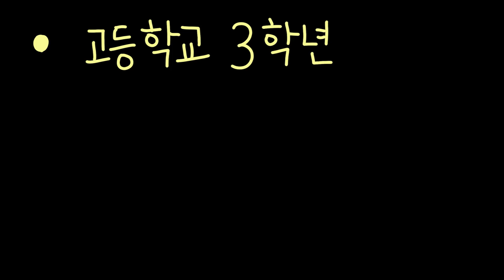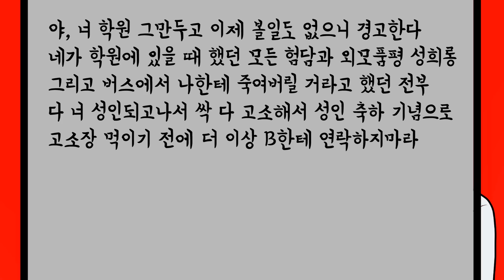변태xx 뒤에서 여자 평가 하고 다니다 결국ㅋㅋㅋ ㅣ사이다썰